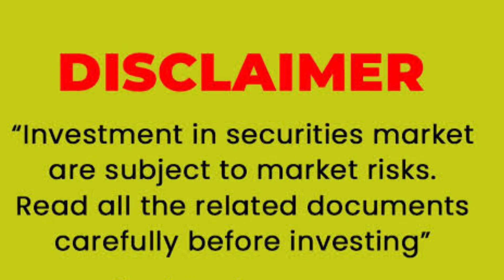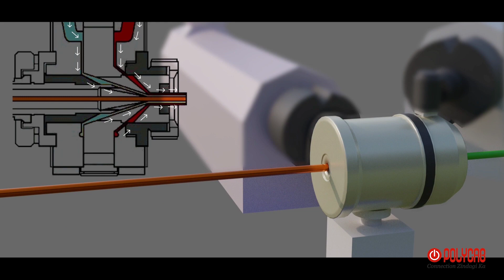Polycab Share Target | Polycab Share Latest News | Polycab Stock | Polycab चोरी पकड़ी गई?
polycab news
polycab buy or sell
bolycab buying opportunity?